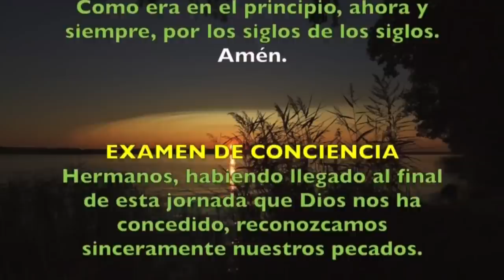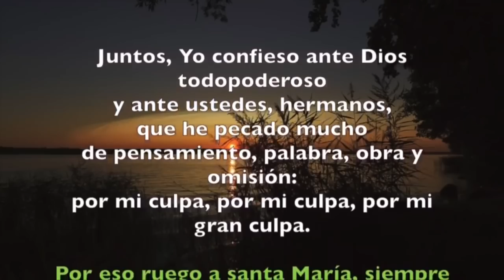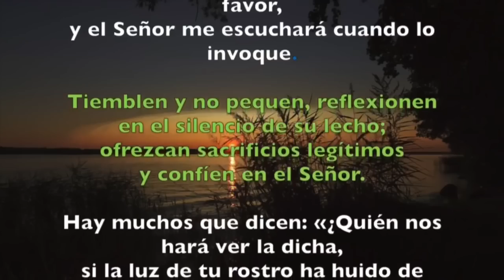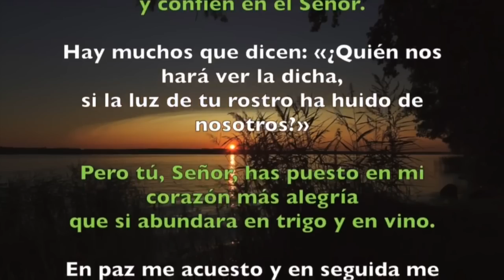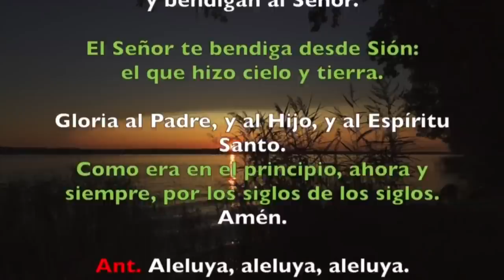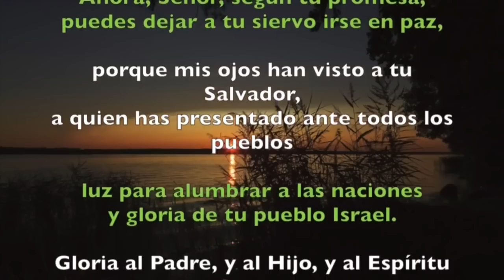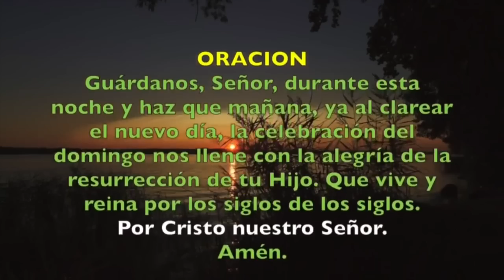Oración de la noche (Completas), SÁBADO 13 DE MAYO 2023 | Sábado VI semana de Pascua |Padre Sam